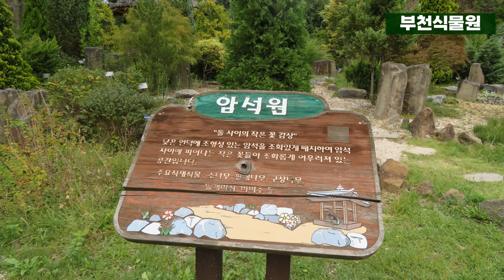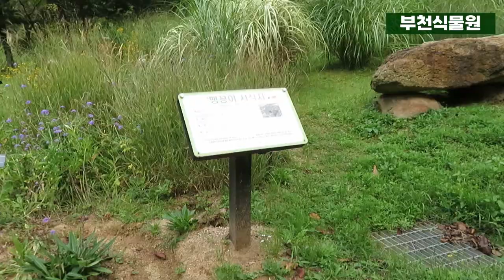부천식물원 | 서울근교로 가을나들이 소풍하기 좋은 곳입니다. 가족 친구 연인들과 함께 오길 추천하는 장소입니다.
가을의 풍경을 만끽할 수 있는 부천식물원입니다.
2022년 9월 20일의 아름다운 풍경을 전해봅니다.
영상보다 실제가 더욱 멋있고 하루종일 쉼을 얻을 수 있는 곳입니다.
가족과 함께
친구들과 함께
연인들과 함께
바람 쐬러 한 번 구경오시길 추천합니다.